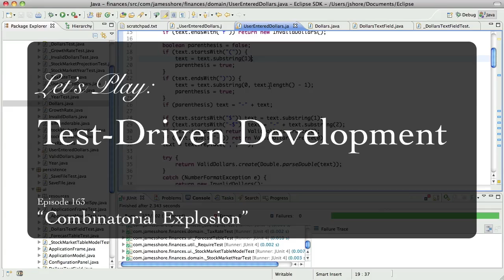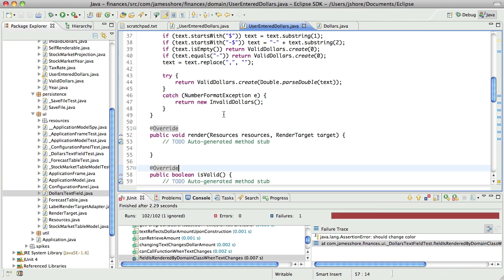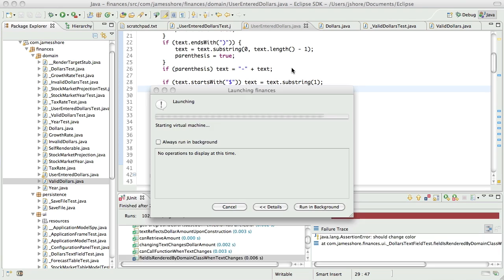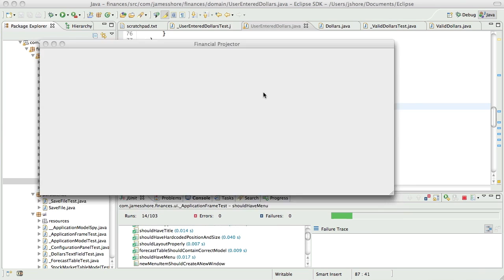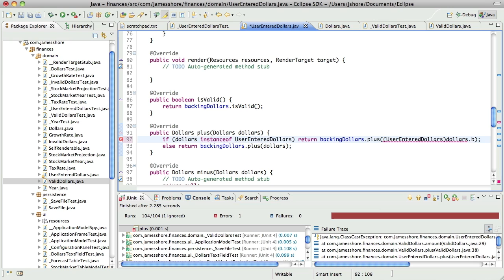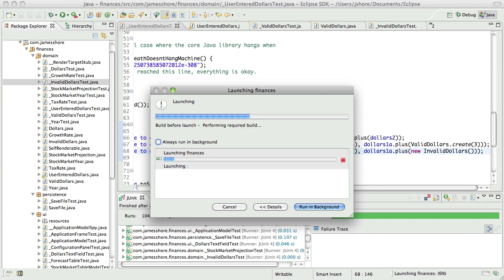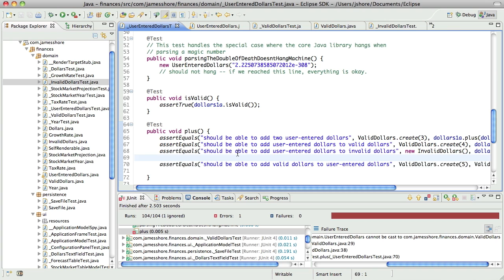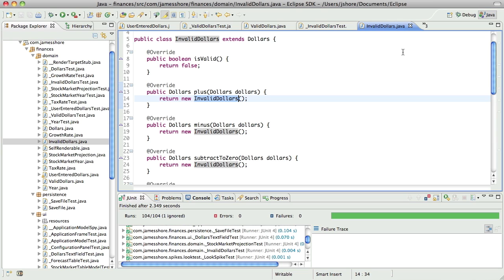Let's Play TDD #163: Combinatorial Explosion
Let's Play: Test-Driven Development. Episode #163: "Combinatorial Explosion."